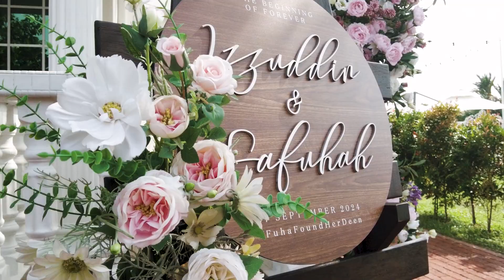Teaser of Din & Fuha | Rumah Abang Jamil Seremban (Venue 1)